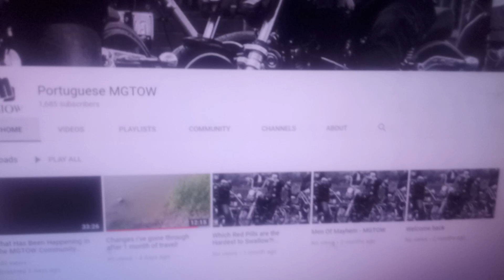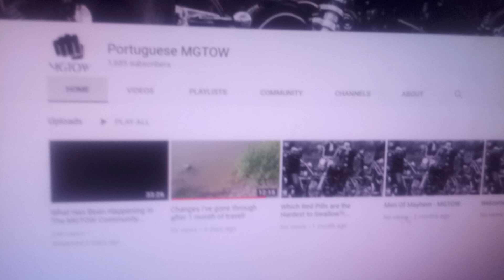MGTOW Portuguese MGTOW Privated 99% of the videos